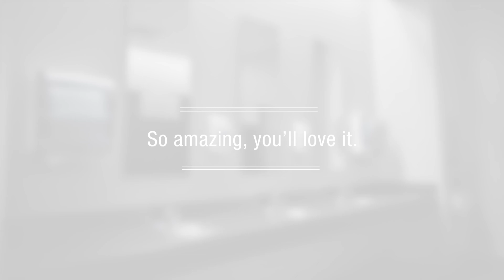3M™ Glass Cleaner & Protector Spot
3M™ Glass Cleaner & Protector con protezione Scotchgard™ pulisce senza
aloni e lascia uno strato invisibile di protezione su vetro e granito non
rivestito, ceramica e porcellana, rendendo queste superfici più facili da
pulire dopo un uso ripetuto.
La protezione Scotchgard™, inoltre, rende più difficile l'aderenza di
impronte digitali, rossetto e persino pennarello indelebile; aiuta anche a
ridurre l'appannamento dei vetri, lasciando la superfice con
un’eccezionale lucentezza.
Pulisce anche altre superfici dure come acciaio inossidabile, cromo,
alluminio, ceramica, plastica, plastica acrilica, scrivanie, pareti e altre
comuni superfici non porose.